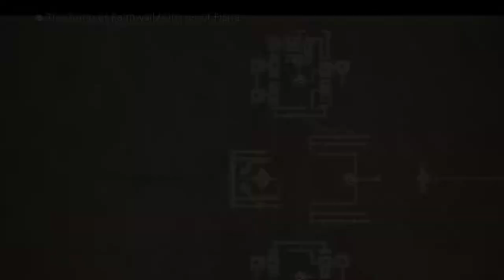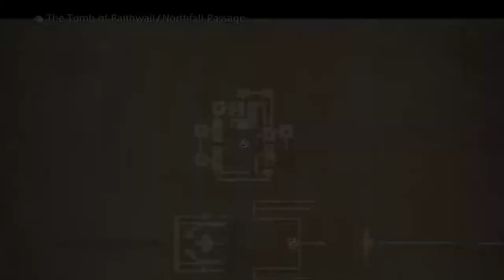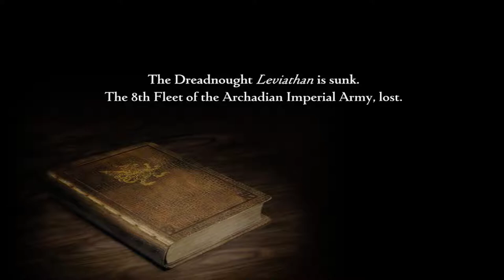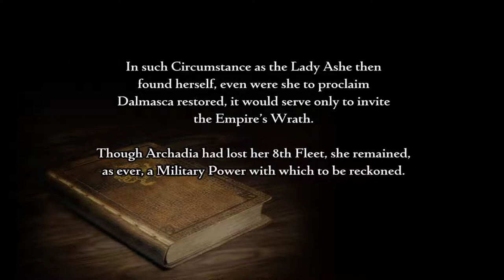Final Fantasy XII [13] A Critical Error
Maybe don't put the superweapon in with the engine of the only thing keeping you aloft.